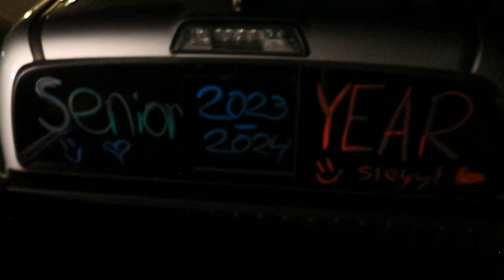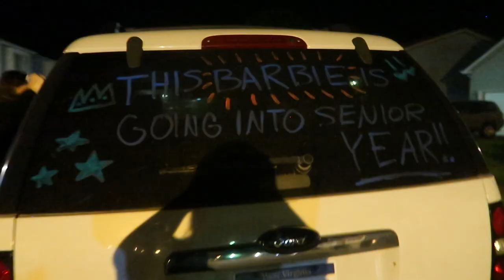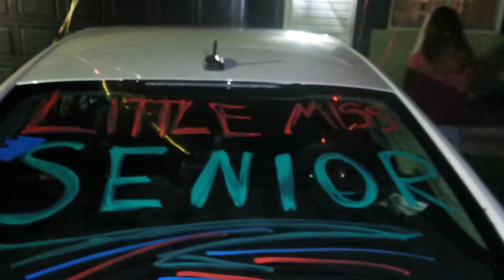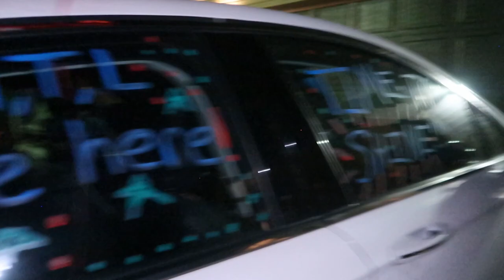We wrote WHAT on the guys cars?!?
Prank wars on the night before school starts, senior year, the eguys (Especially Brett) alwasys complains about how stupid it looks when girls write senior stuff on theier cars. I have been plotting this all of high shcoool lol